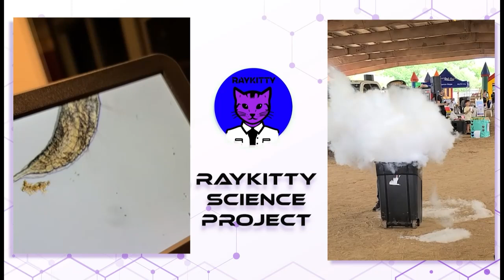Ray Kitty Science Project S1E14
Learn science the fun way with Dave Gibson in the Ray Kitty Science Project! In today's episode, learn the fun of mind control with electricity with special guest Haley Gibson!